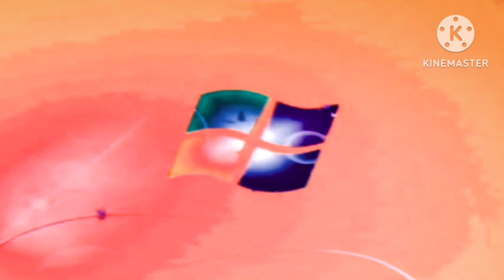Windows 7 startup logon now my video effects in g major l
How to make:

the video is in going weirdness every effect + g major 1 in luig group

pitches:

+13
+7

effect by @forklaskycsupoauttpalt6832